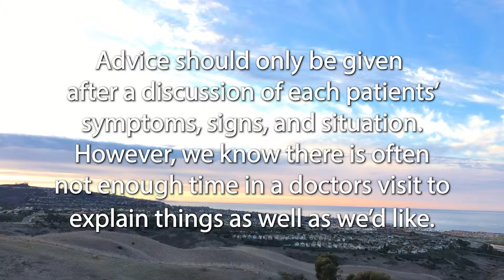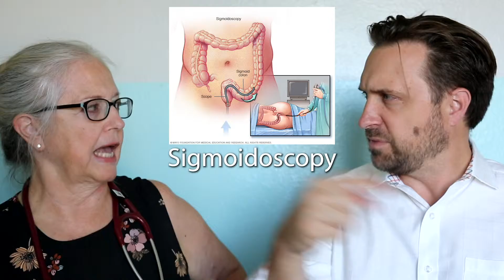Doctor Doctor "Colonoscopy"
A discussion with a cancer survivor about the importance of screening for colorectal cancer. The importance of colonoscopy exams, knowing warning signs, family history, other testing options, and related medical conditions.